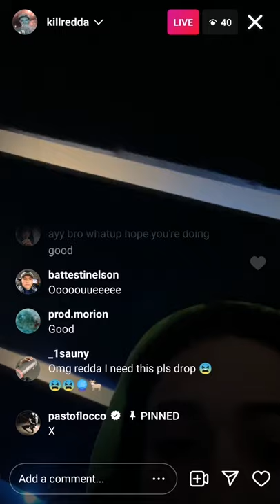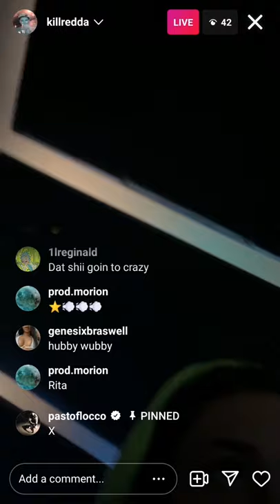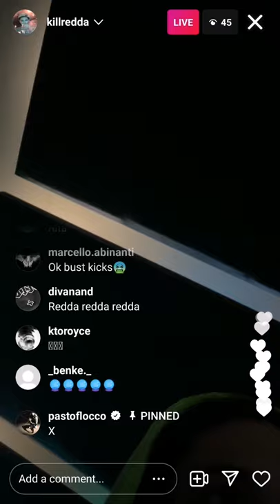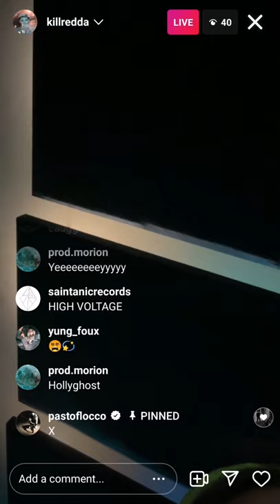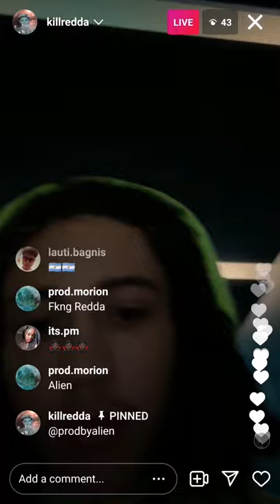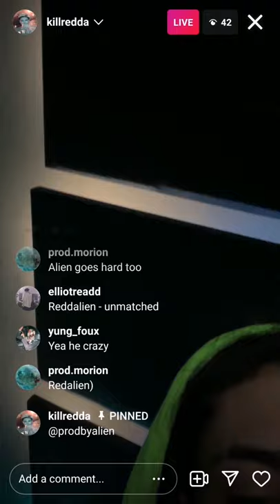Redda play beats 🛸👽👽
Redda playing new beats on ig live.
00:00 insane